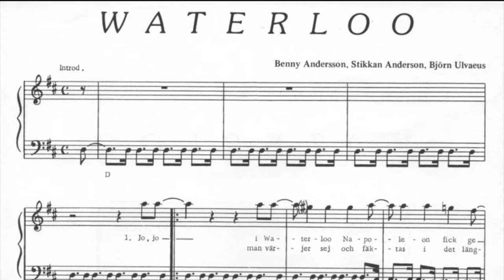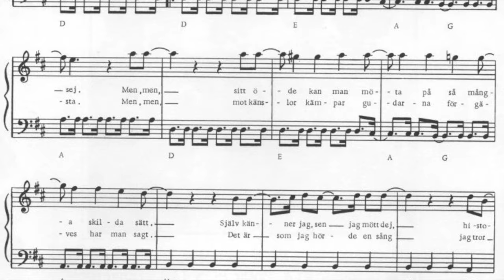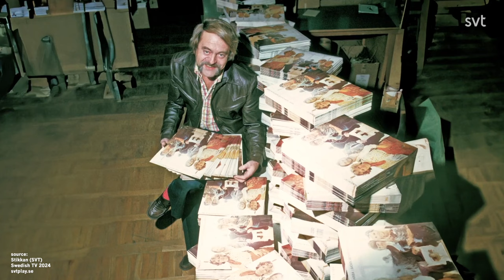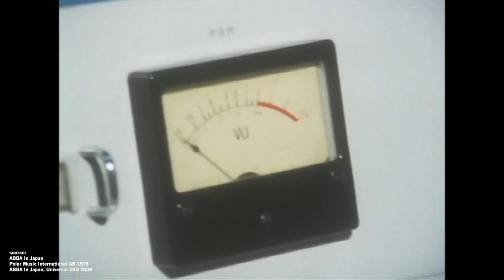The Story Of ABBA's Breakthrough – "Waterloo" | History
ABBA’s breakthrough with "Waterloo" wasn’t just an unusual victory at the Eurovision Song Contest. Already then, it received an outstanding, tremendous reception above and beyond Eurovision. This weekend, we’re celebrating 50 years. In this video, we explore the creation of "Waterloo". The story of this important musical piece couldn’t be more eclectic and exciting. So many components came together. The stars were aligned for pop music history.

0:00 Intro
0:49 Songwriting & Origin
1:34 Stig Anderson
2:36 Melodramatic Incident
3:15 Recording "Waterloo"
4:31 Mixing Sessions
5:14 Eurovision & Beyond
6:27 Legacy
7:27 Alternate Versions
8:41 Outro